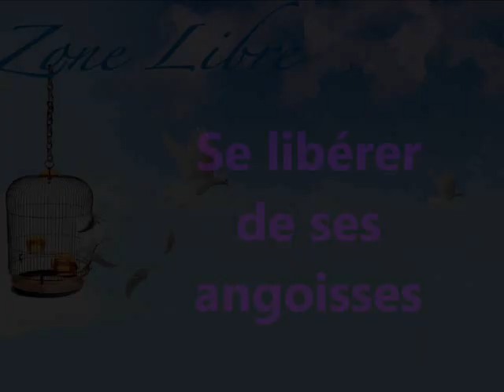287 "Se libérer de ses angoisses "Guy ROGER ZONE LIBRE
Se libérer de ses angoisse, c'est se  comprendre soi, est le début de la sagesse afin de s'élever au-dessus de la médiocrité acquise par le manque de considération de ce que l'on est vraiment. L'esprit à la faculté de transcender ses accoutumances à condition d'être attentif au processus qui permet le chaos de se manifester